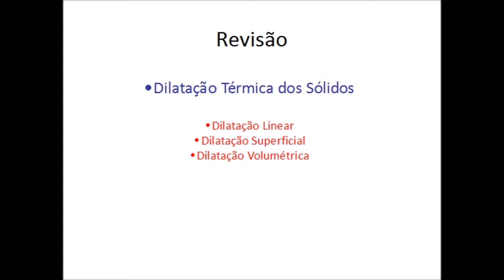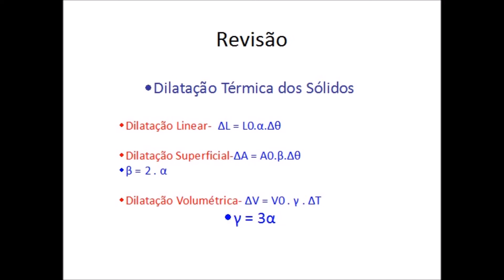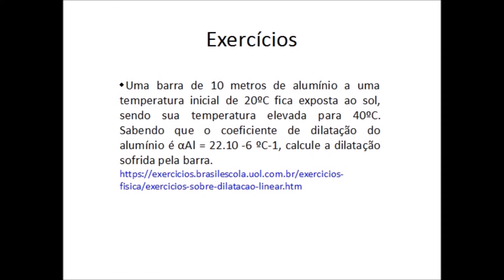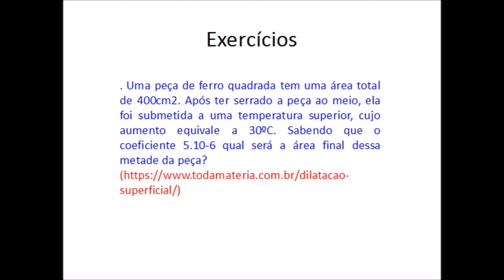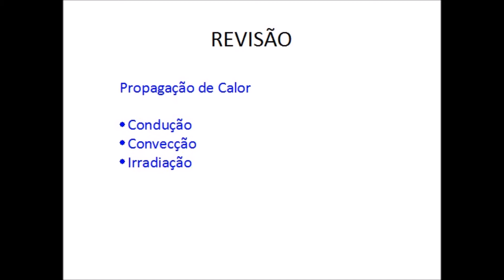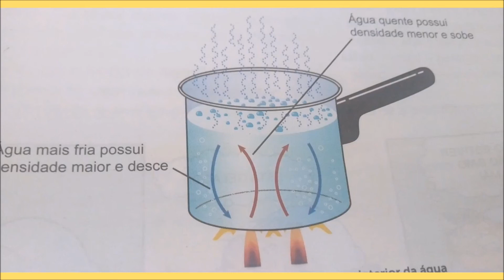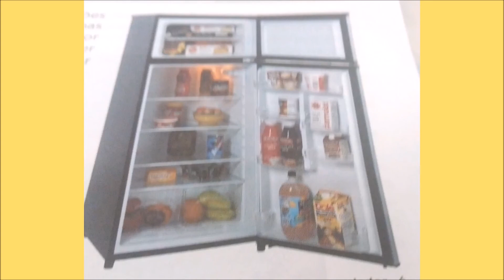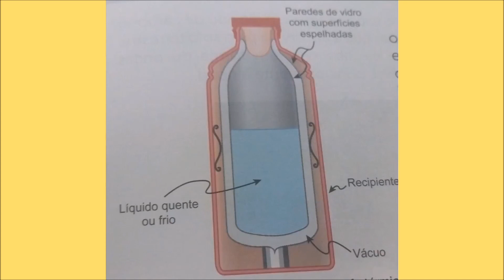CNEC SJB 2020 (15-05-2020) – REVISÃO DE FÍSICA – 2ª SÉRIE E.M. - PROF.ª LARA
Revisão de Física